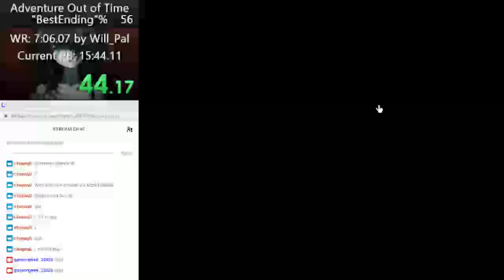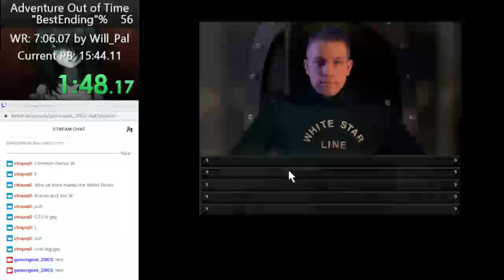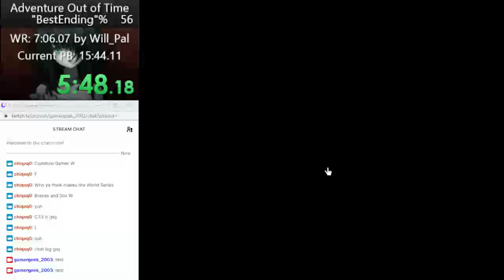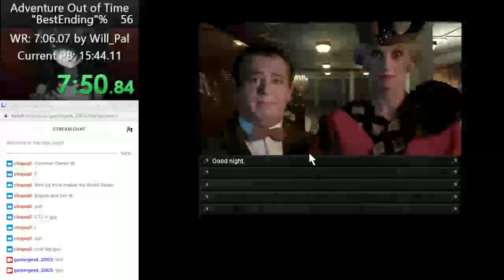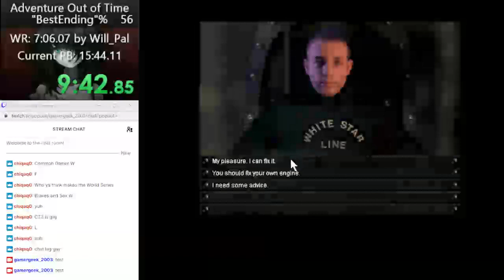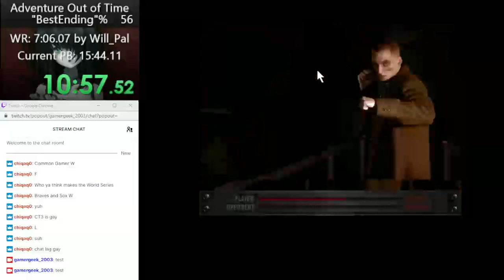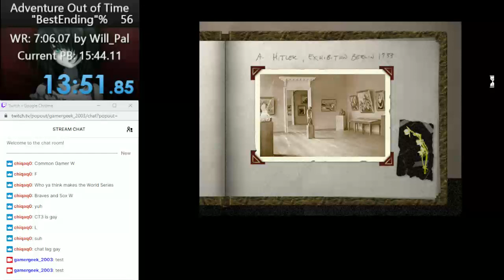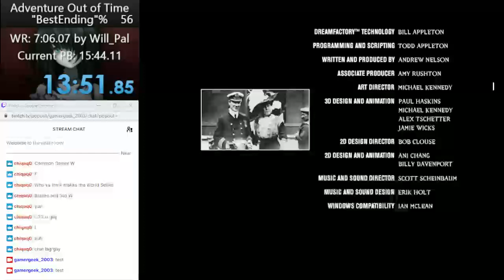Titanic AOOT Speedrun: Best Ending% (ANOTHER PB)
you know the drill, another pb, you can watch these runs live on twitch! just search "GamerGeek_2003" on twitch!